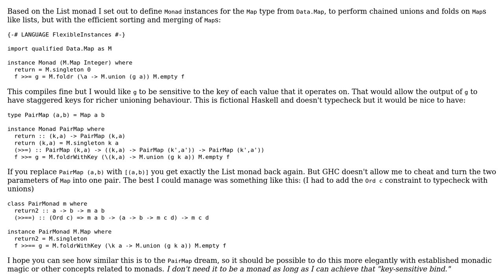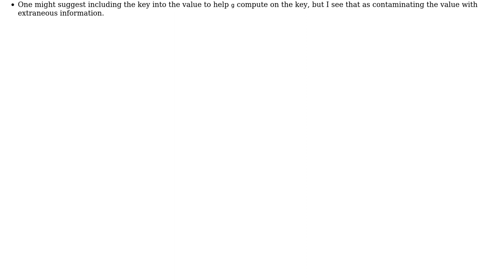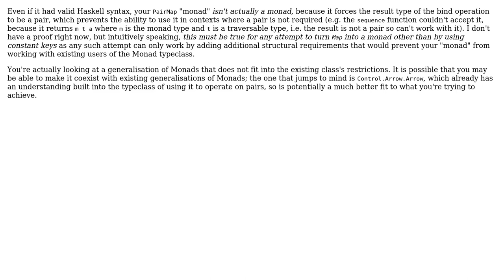Software Engineering: Implementing a key-sensitive monad bind for key-value Map (2 Solutions!!)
Software Engineering: Implementing a key-sensitive monad bind for key-value Map

With thanks & praise to God, and with thanks to the many people who have made this project possible! | Content (except music & images) licensed under CC BY-SA | Music | Images & others | With thanks to user Jules user Herng Yi and the Stack Exchange Network Trademarks are property of their respective owners. You are responsible for your own actions.